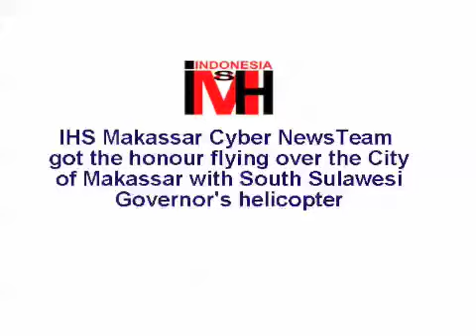IHS Makassar over Makassar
IHS Makassar Cyber News Team flew over the city of Makassar using the Governor of South Sulawesi helicopter